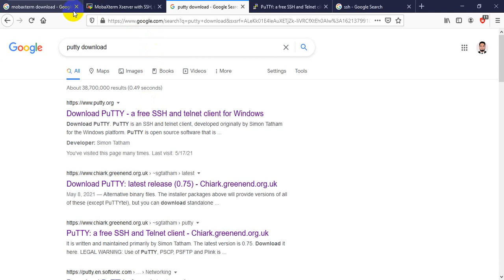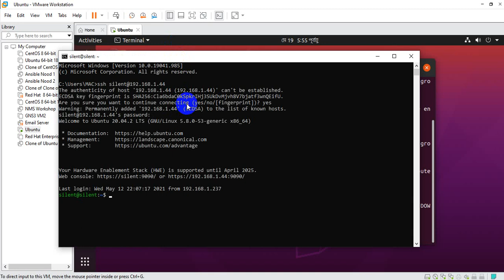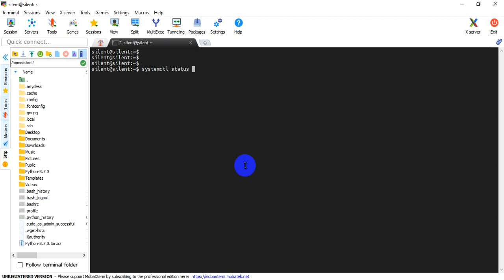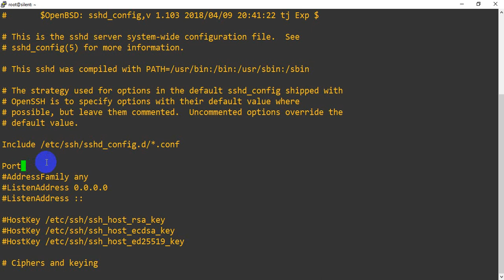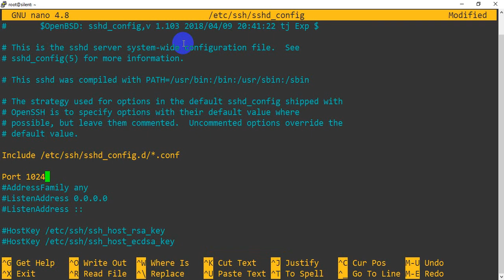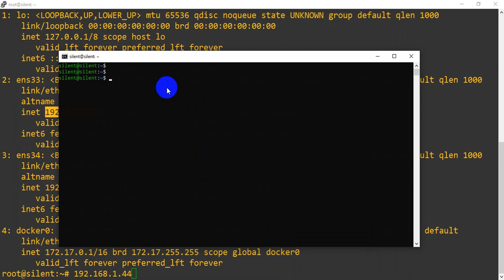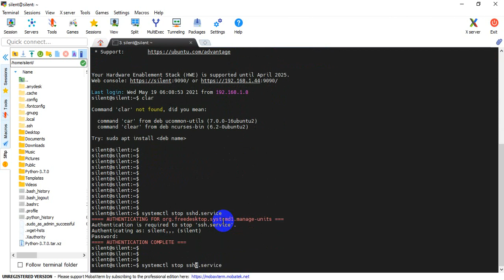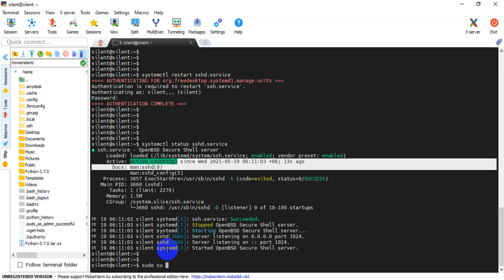change ssh port linux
This video show :  How to ssh default customize, Change ssh port linux
ssh config file ubuntu 20.04
how to install ssh service,
how to start ssh service,
how to stop ssh service,
how to connected command Prompt,
how to connected customize port number ssh ,
change ssh port ubuntu,
how to change default port number in linux,
change ssh port ubuntu digitalocean,
how to check ssh port number in linux,
change ssh port ubuntu 20,

Secure Shell [SSH ] is a network communication protocol that enables two computers to communicate (c.f http or hypertext transfer protocol, which is the protocol used to transfer hypertext such as web pages) and share data.

Please note that port numbers 0-1023 are reserved for various
system services.I recommend choosing port numbers
between 1024 and 65535. Here is a common list of privileged

PuTTY is a free and open-source terminal emulator, serial console and network file transfer application. It supports several network protocols, including SCP, SSH, Telnet, rlogin, and raw socket connection. It can also connect to a serial port. The name "PuTTY" has no official meaning
MobaXterm is an enhanced terminal for Windows with an X11 server, a tabbed SSH client and several other network tools for remote computing (VNC, RDP, telnet, rlogin). MobaXterm brings all the essential Unix commands to Windows desktop, in a single portable exe file which works out of the box
sudo ufw status
sudo apt update
sudo apt install openssh-server